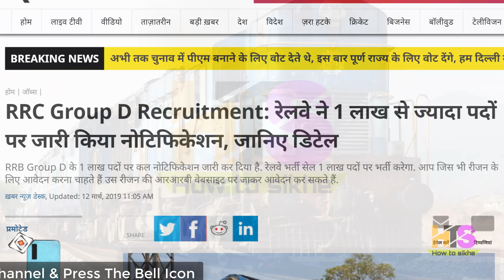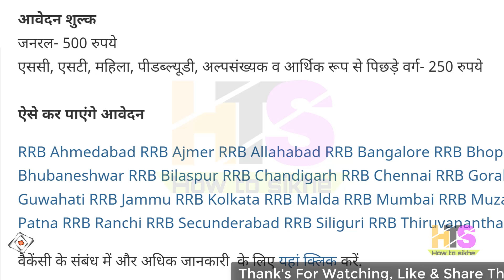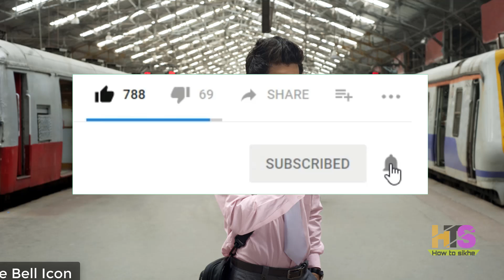RRB/RRC Group D Vacancy Notification, Qualification, Age Details Hindi | How To Apply Railway Bharti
RRB/RRC Group D Vacancy Notification, Qualification, Age Details in Hindi | How To Apply Railway Bharti Process
My New Youtube Channel(Please Visit)

वैकेंसी के संबंध में और अधिक जानकारी  के लिए यहां क्लिक करें. Notification PDF

*My Laptop*

*My Smartphone*

*My Tripod*

*Queries solved*
1) rrb group d 2019 vacancy
2) rrb group d 2019 notification
3) rrb group d recruitment 2019 notification
4) rrb group d recruitment 2019 qualification
5) rrb group d bharti process News
6) how to apply rrc group d 2019
7) rrb group d new vacancy 2019 qualification
8) Railway Group D Vacancy 2019
9) railway group d vacancy 2019 syllabus
10) railway group d vacancy 2019 details in hindi
railway group d vacancy 2019 age
railway group d job vacancy 2019